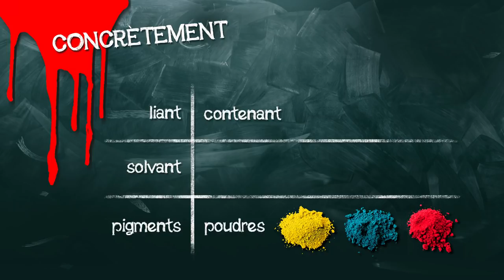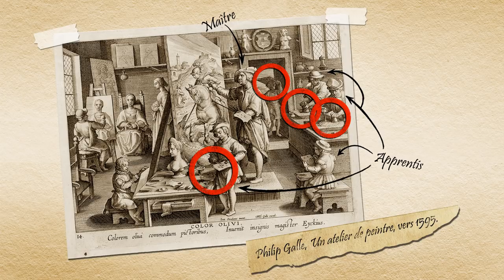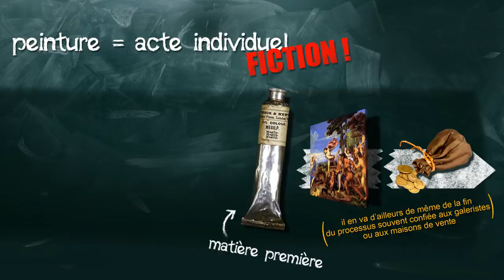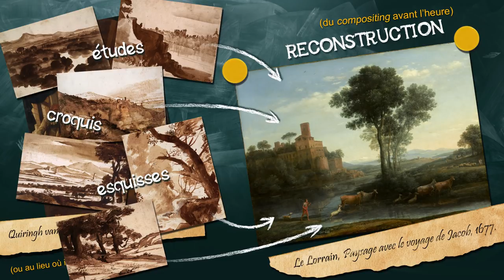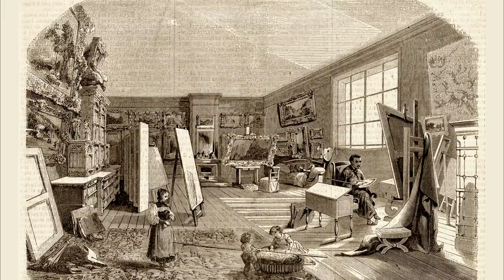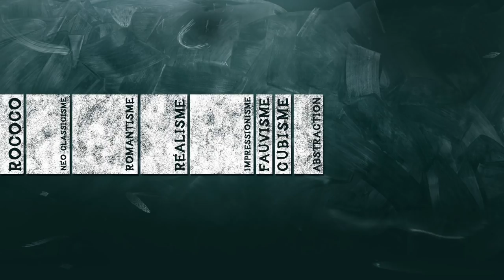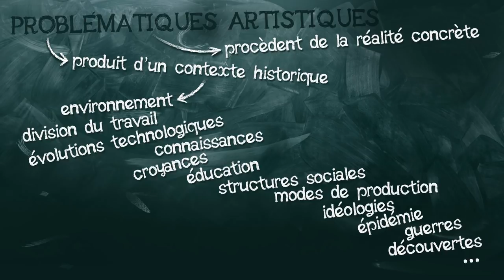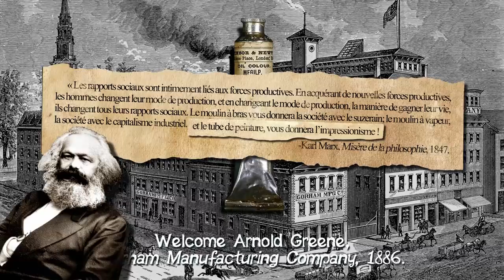41- Le tube de peinture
Le tube de peinture, objet banal, anodin, mais peut-être plus important qu'il n'en a l'air dans l'histoire de l'art. C'est ce que je vous propose de voir dans cette vidéo.

Bibliographie :
-Histoires sociales de l'art : Une anthologie critique, volumes 1 & 2, Paris, Les Presses du réel, 2016.
-Alice Bru, "On sait précisément quand Monet a peint «Etretat, soleil couchant»: c'était le 5 février 1883 à 16h53", Slate.fr, 2014. En ligne ici :